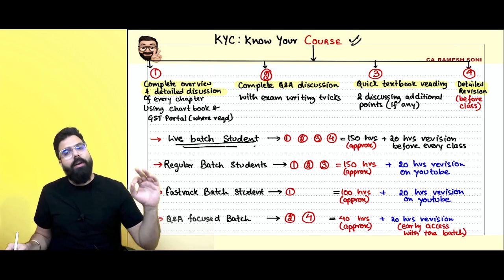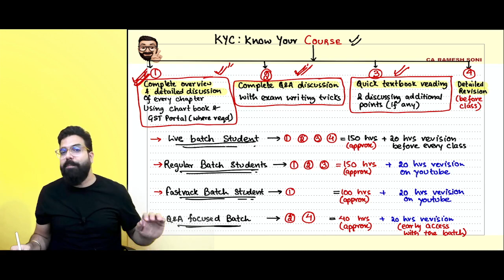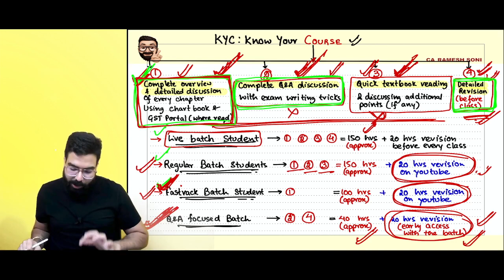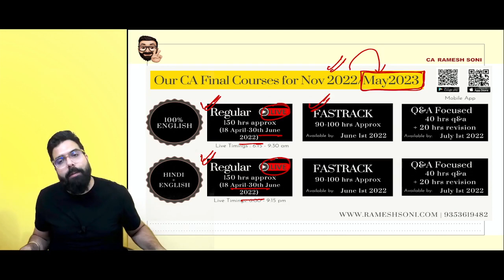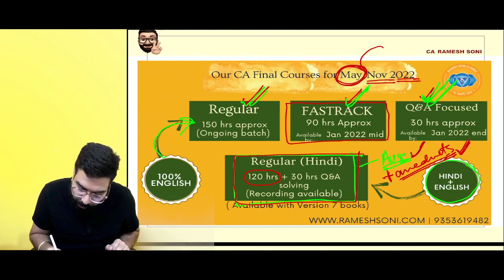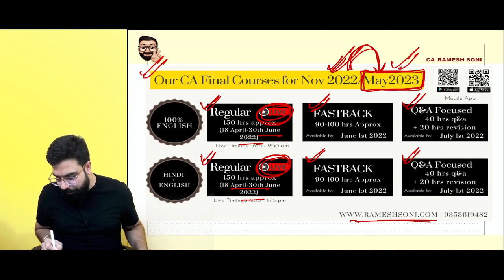Know your course (KYC) | CA Ramesh Soni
Hi Guys,

This video is for all students who are wanting to take my IDT Class for CA|CS|CMA Final and are confused which lectures to take.

Hope this video clarifies all your doubts.

Regards,
Ramesh